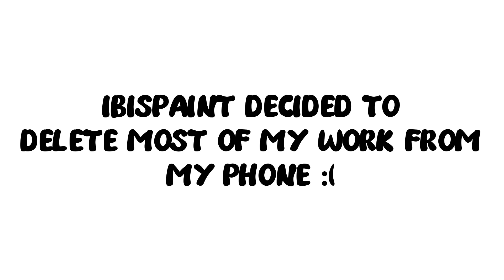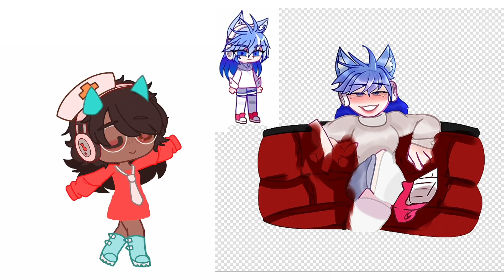LixzzyHostedaFanartContest @lixzzy9116 Video Version! || Read Desc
IbisPaint decided to delete MORE THAN HALF OF THE PROGRESS, but at least it saved some   of it :,)